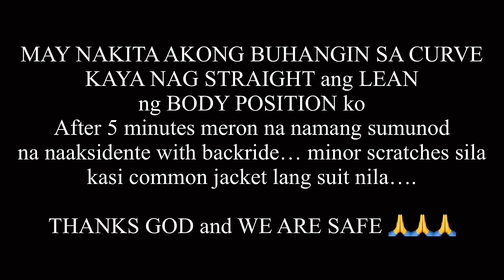KAWASAKI NINJA H2 ACCIDENT AT BATANGAS | BOSS VIC VLOG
Special thanks to  :
GET EXPRESS
J3D APPAREL
OTOBAI MARKET
ELALI MEDIA
MEMORY.PH
REPSOL
MOFIT PHILIPPINES